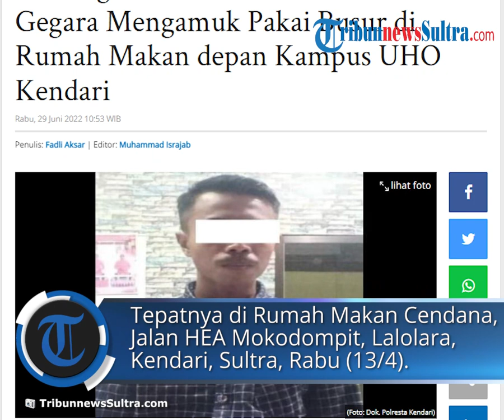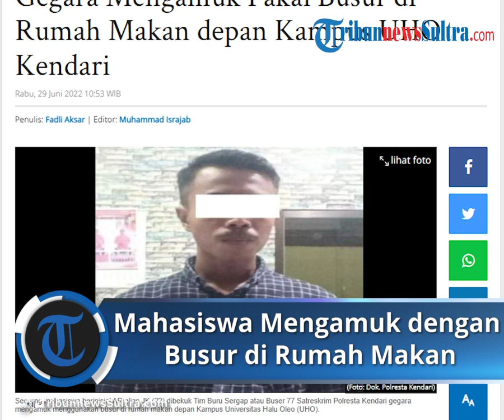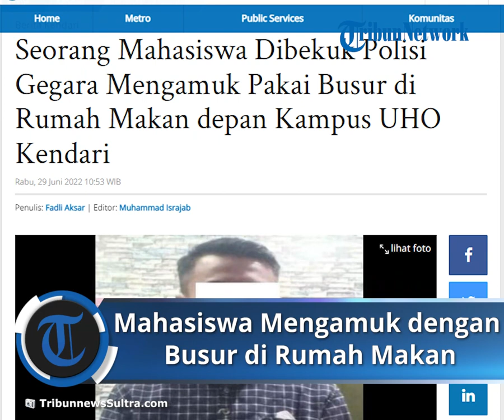Seorang Mahasiswa Mengamuk Pakai Busur di Rumah Makan depan Kampus UHO Kendari, Kini Dibekuk Polisi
TRIBUN-VIDEO.COM, KENDARI - Seorang mahasiswa berinisial AR alias JK (22) dibekuk Kepolisian Resor Kota atau Polresta Kendari, Sulawesi Tenggara (Sultra).

AR dibekuk Buser 77 Polresta Kendari gegara mengamuk menggunakan busur di rumah makan depan Kampus Universitas Halu Oleo (UHO).

Peristiwa itu terjadi di Rumah Makan Cendana, Jl HEA Mokodompit, Kelurahan Lalolara, Kecamatan Kambu, Kota Kendari, Provinsi Sultra, pada Rabu (13/4/2022) sekira pukul 17.00 Wita.

Kepala Satuan Reserse dan Kriminal (Kasatreskrim) Polresta Kendari, AKP Fitrayadi menjelaskan kronologi kejadian.

Peristiwa berawal saat korban tengah melayani pelanggan yang hendak makan, namun tetiba pelaku datang.

"Terduga pelaku datang dalam keadaan mabuk sambil membawa senjata tajam jenis busur," kata AKP Fitrayadi saat dihubungi melalui WhatsApp Messenger, pada Rabu (29/6/2022).

Mahasiswa itu, menurut Fitrayadi, berteriak-teriak sambil mengarahkan busur ke arah korban.

Sang istri korban sontak kaget, lalu meminta suaminya untuk menunduk untuk menghindari busur yang akan dilontarkan pelaku.

"AR menendang motor yang sedang diparkir di depan warung hingga terjatuh, melihat keadaan sudah semerawut, La JK langusng pergi," bebernya.

Korban akhirnya melaporkan kasus ini ke Polresta Kendari, selanjutnya polisi melakukan penyelidikan.

Tim Buser 77 Satreskrim Polresta Kendari membekuk AR alias JK di Lorong Anawai, Kelurahan Lalolara, Kecamatan Kambu, Kota Kendari pada Selasa (28/6/2022) sekira pukul 11.00 Wita.

AR lalu digelandang ke Mapolresta Kendari untuk menjalani pemeriksaan lebih lanjut.

"Atas perbuatannya, AR disangkakan melanggar Pasal 335 KUHP dengan ancaman 1 tahun penjara," tandasnya.(*)

(TribunnewsSultra.com/Fadli Aksar)

Artikel ini telah tayang di TribunnewsSultra.com dengan judul Seorang Mahasiswa Dibekuk Polisi Gegara Mengamuk Pakai Busur di Rumah Makan depan Kampus UHO Kendari,
Penulis: Fadli Aksar | Editor: Muhammad Israjab